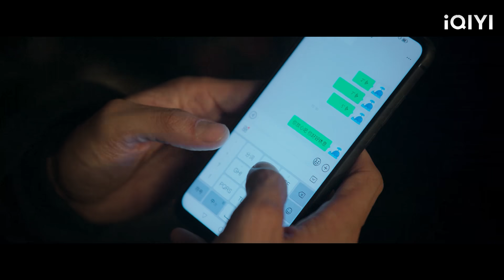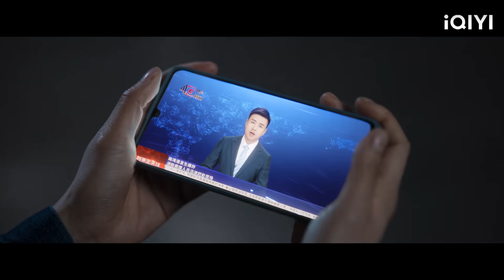ซีอีโอกำลังอาบน้ำ แต่สิ่งที่เขาคิดได้ก็คือซินเดอเรลล่าและร่างกายของเขาตอบสนอง!